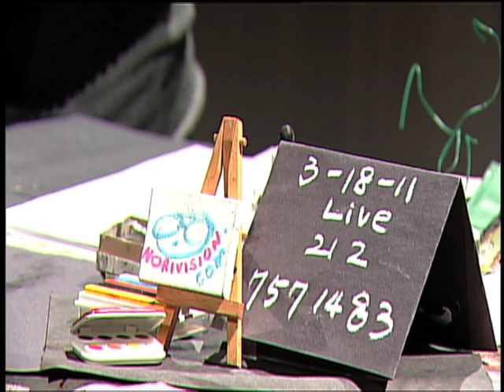A Day Art Without Color, 'Flowers of Soul' dedication to Japan Crisis on 03-11-11 from New York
'A Day Art Without Color', Nori creates thousands of soul of white flower , and send heart and warm friendship from New York to Japan who lost beloved ones from Earthquake and Tsunami crisis.
Nori creates the 'Flowers of Soul' on NoriVision, live art TV for a great condolence to Japan with encouragement and sharing grief of lost beloved ones from the Japan Earthquake and Tsunami Crisis. P.O.Box#223,NYC 10013 Watch live show Friday 8:30PM, MNN2- CH#56/83/34